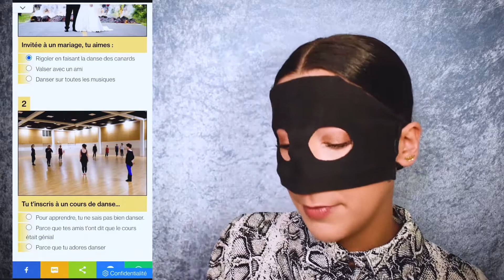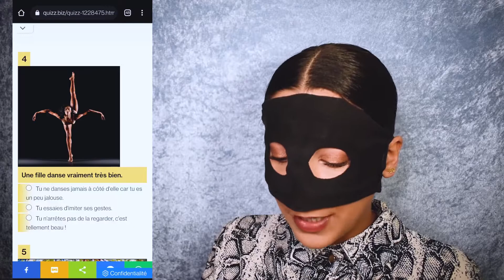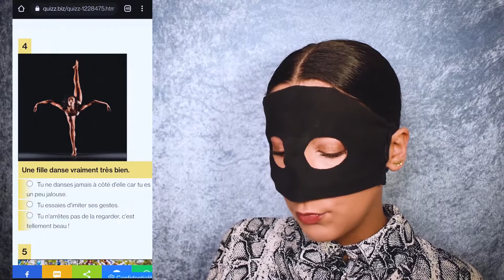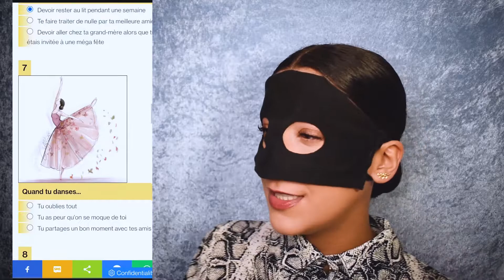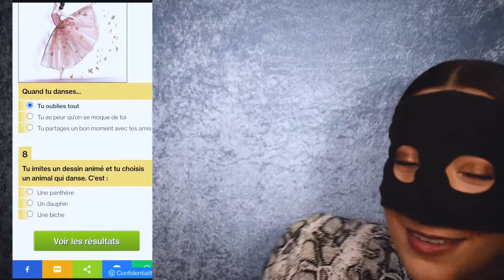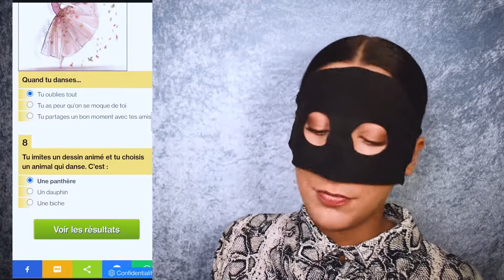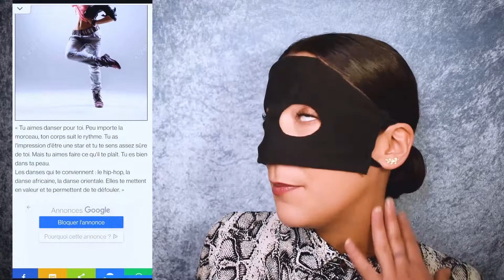Je fais un test de personnalité sur la danse !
Dans cette vidéo je te partage un peu de ma personne en faisant un test de personnalité sur le danse !

Go follow le compte insta de la chaine OdoruTV si t'aimes la danse urbaine